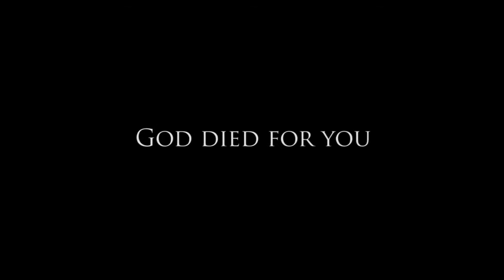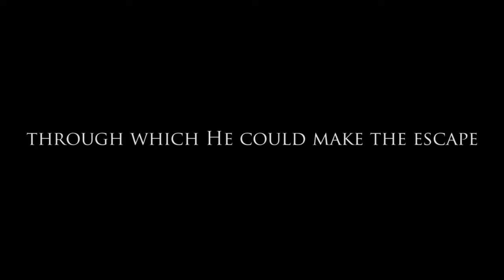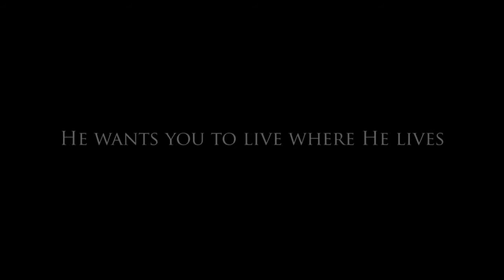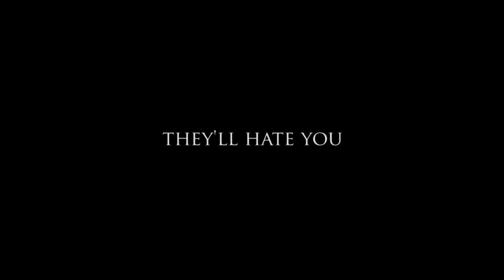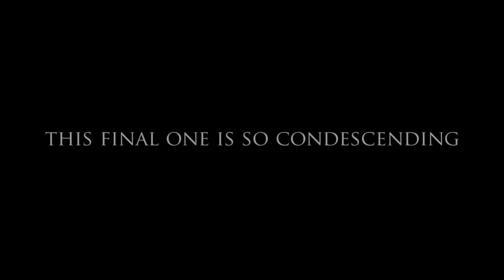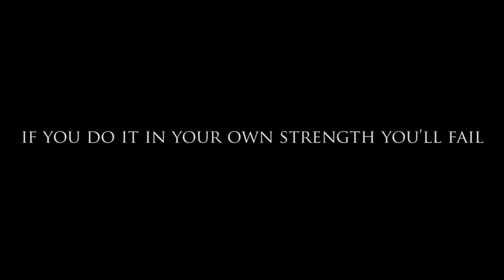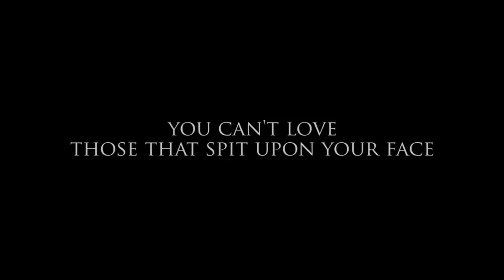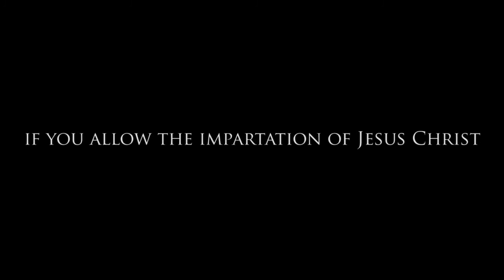Think you know the Gospel? HD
Ellerslie Mission Society presents: The Gospel
Produced by:  Josh Kinabrew -  Contra Mundum Productions
Message by:  Eric Ludy